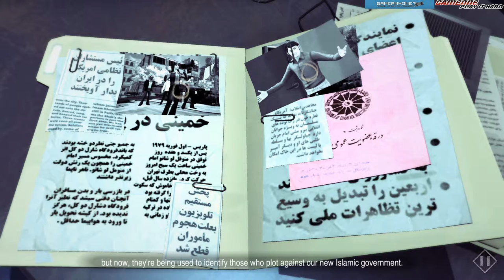1979 Revolution: Black Friday Walkthrough - Chapter 2. One of Us